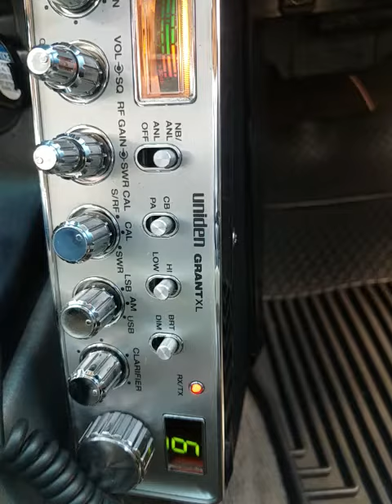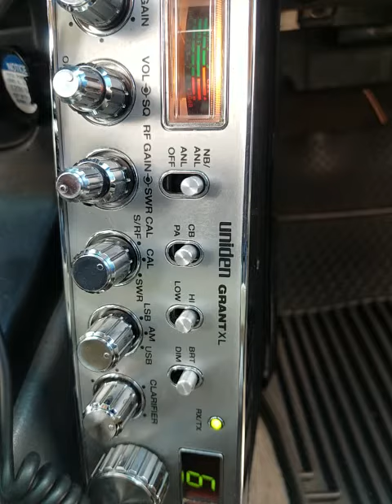09-21-2021 ModSqd 25Florida 95Florida